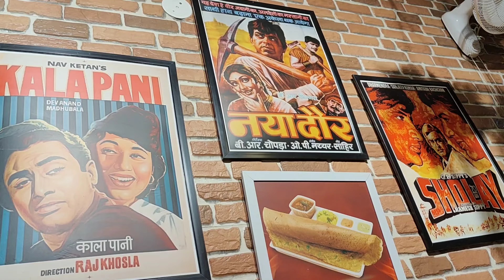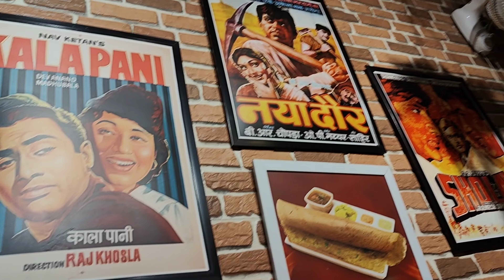कोहरा छा गया हर जगह अपना डेली ब्लॉग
diwalivlog diwalidecoration family#diwali2022 camera #diwali vlogging vlog sites ngoc karwachauth karwachauthspecial karwachauth4kstatus karwachauth4kstatus diwalirangoli vlog#diwalispecial youtube vlog dian bara ka#dhanteras business vlog#dipawali_special fres#diwali#dipawali#dipawalivlog#diwalivlogs#dhanterasrangoli#dhanteraskipuja#dhanteras2023datetime#dhanterasvlog#dhanteras